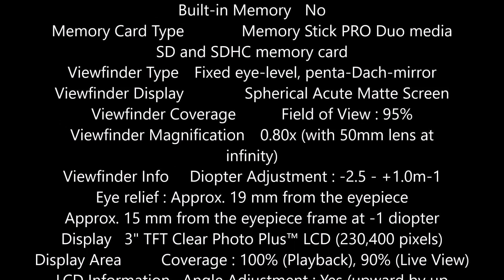Sony A500 Spec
Sony A500